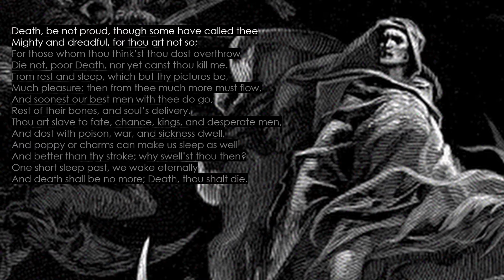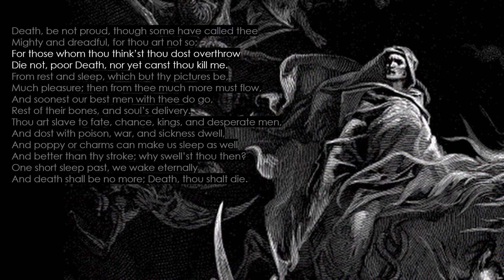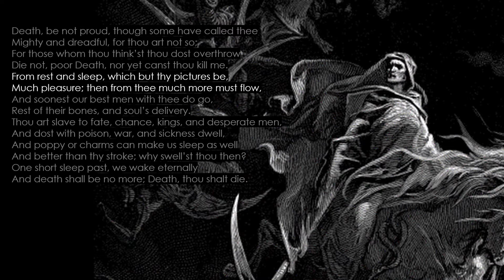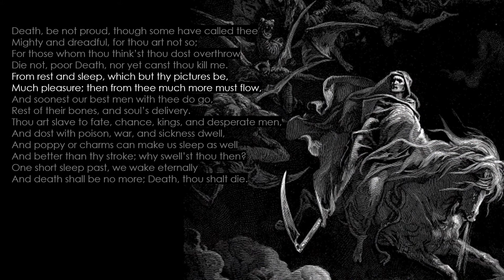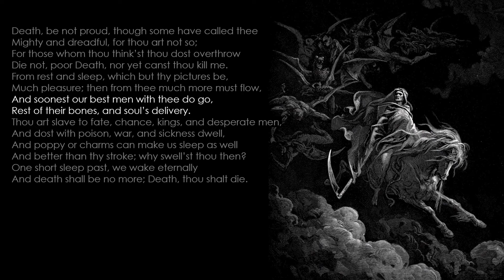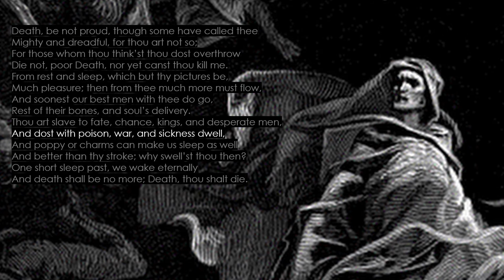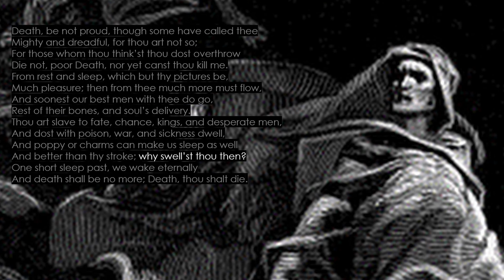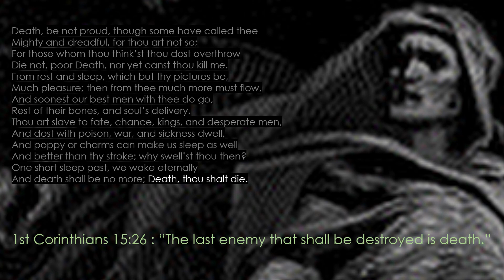JOHN DONNE Death Be Not Proud poem | Holy Sonnet 10 | Metaphysical Poetry | LITERATURE ANALYSIS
John Donne DEATH BE NOT PROUD poem analysis | Holy Sonnet 10 | Literature analysis & close reading of John Donne’s metaphysical poetry in which he logically confronts (& overthrows?) Death’s pride. The lecture summarises John Donne’s argument & unpicks the poem’s imagery.